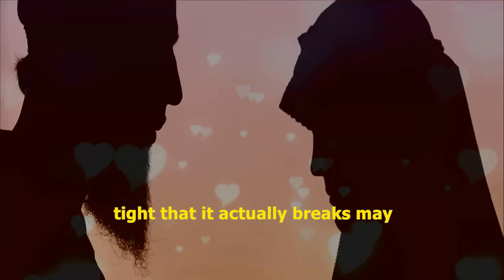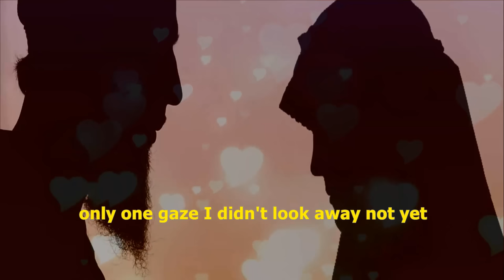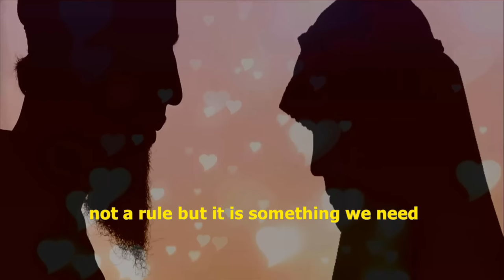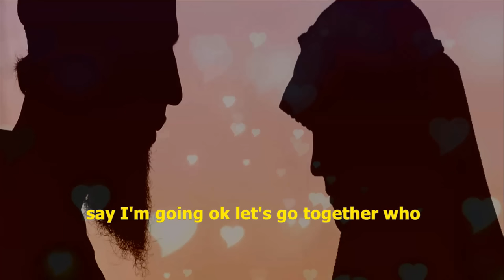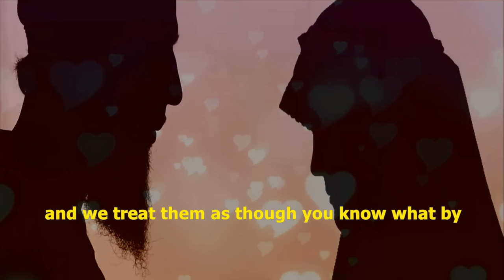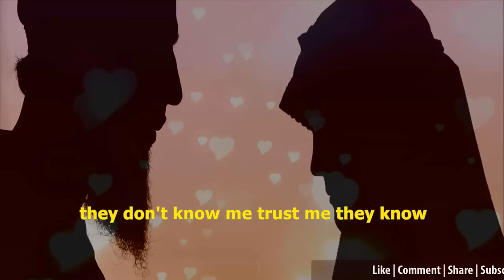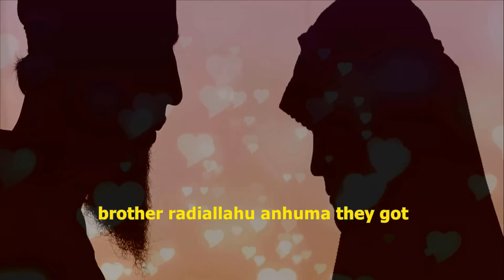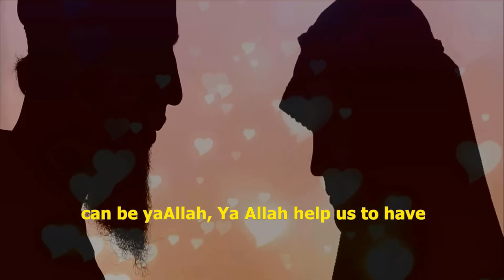Sacrifices That You Make Increase Your Value | Mufti Menk | Marriage Lecture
📌An Amazing long lecture on Marriage By MuftiMenk. In this lecture He presented how to tie the knot of Marriage firmly for the Sake of Allah through discussing the matters which cause break marriages brilliantly. So enjoy the video: Sacrifice That You Make Increase Your Value with Englishsubtitle